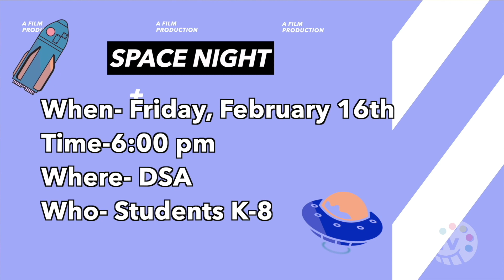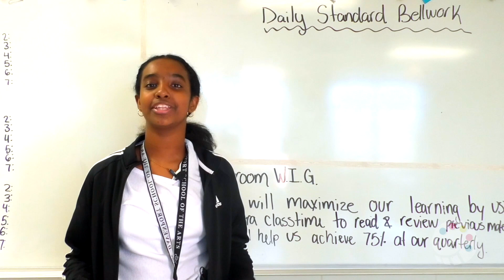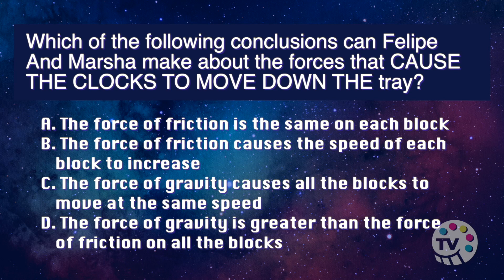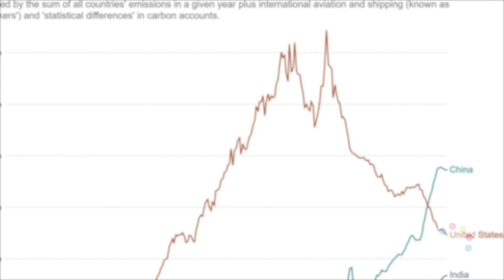Davenport SOTA - News Show - 03-01-24 Space Night